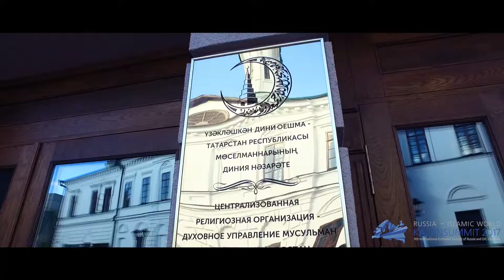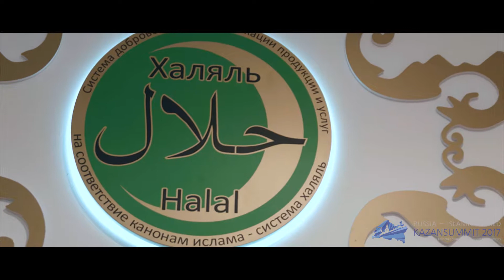Kazan Summit 2017. HALAL TATARSTAN – сделано в Татарстане, признано за рубежом